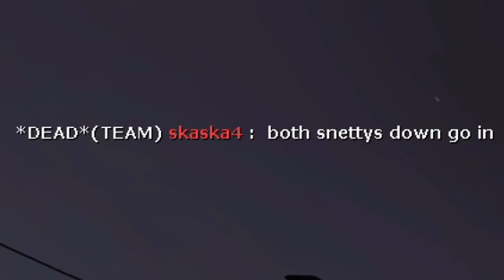[TF2] SPYRO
hmu @elmaxoTF2 we'll get a new 'Art of the Subclass' going.